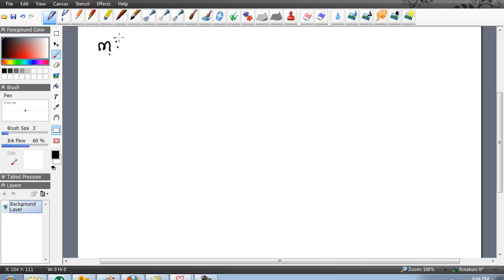criteriul majorarii(partea a doua)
convergenta si divergenta unui sir